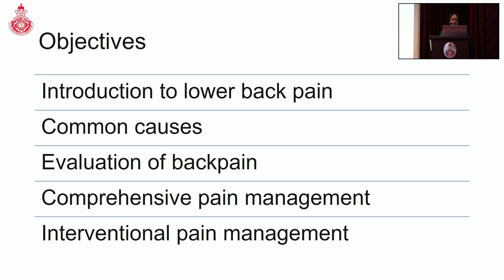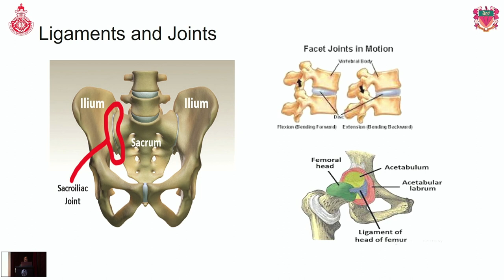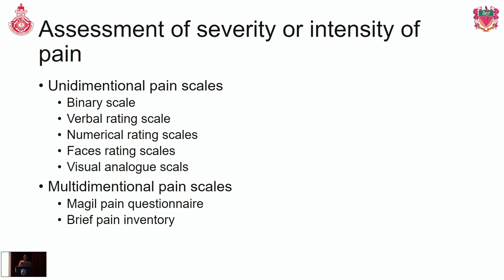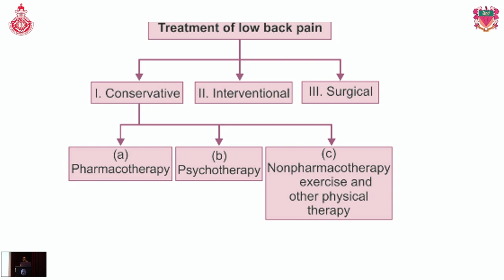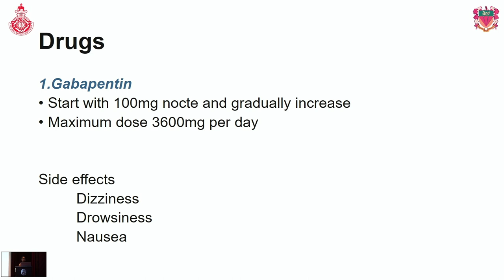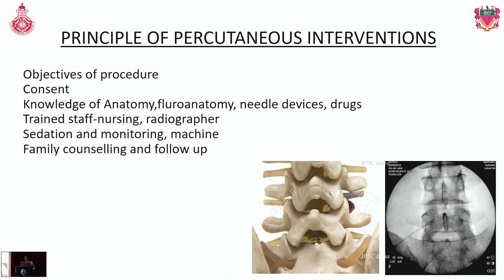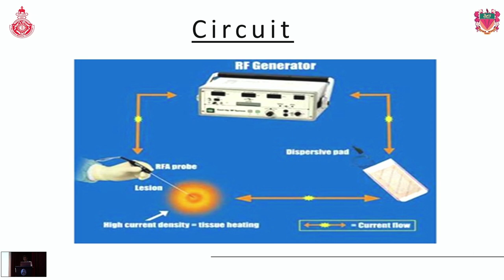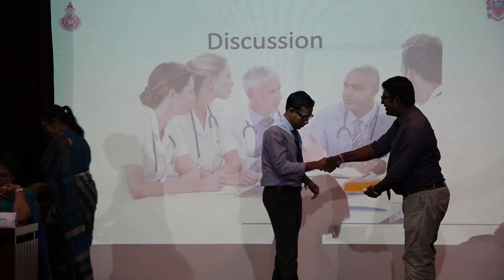SLMA Monthly Clinical Meeting - The College of Anaesthesiologists & Intensivists of Sri Lanka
SLMA Monthly Clinical Meeting in collaboration with The College of Anaesthesiologists and Intensivists of Sri Lanka
Held on Tuesday, 02nd May 2023 From 12 Noon Onwards.